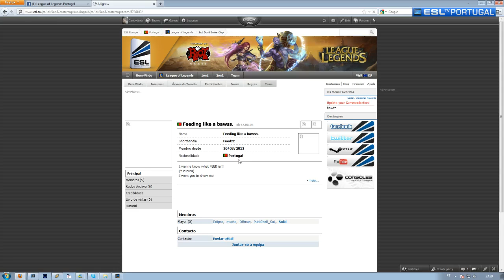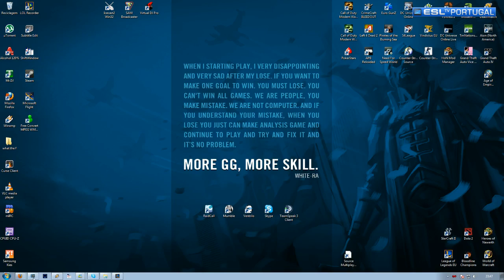KASS vs Feedzzz - Final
Koalas Assassinos vs Feeding Like a Bawss